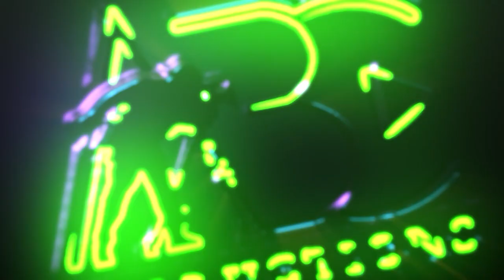Dr Anand Shenoy owner of The One Plus Dental Clinic